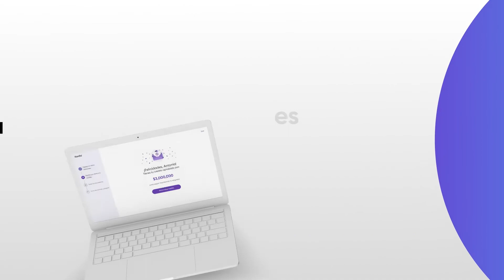Crédito empresarial Konfío: Conoce sus ventajas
Descubre el Crédito empresarial que se adecua al tamaño de tu negocio, 100% en línea, donde eliges el plazo y el monto de tu préstamo.

Si estás buscando financiamiento para tu negocio, tenemos un Crédito empresarial de hasta 3 millones, sin garantías y con un sólo requisito. Hoy lo pides, hoy lo tienes.